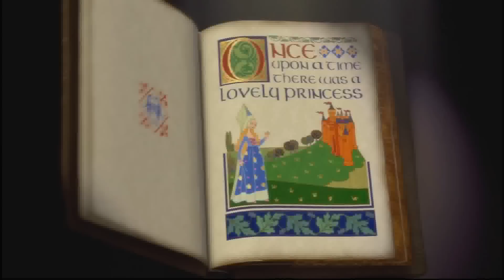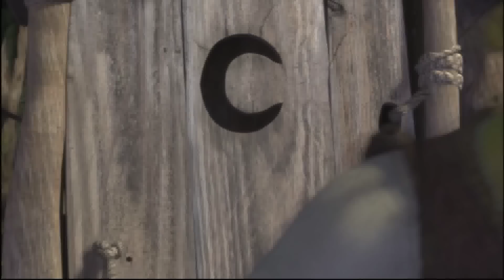Shrek's Quest For Love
Shrek sets out on a quest to spread his onion love and find those willing to accept his every layer. (to be continued)